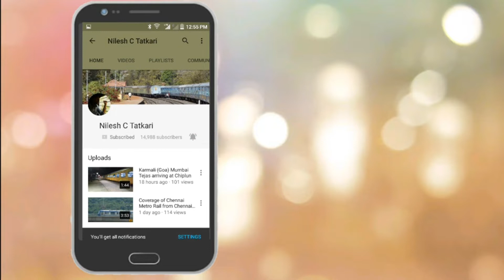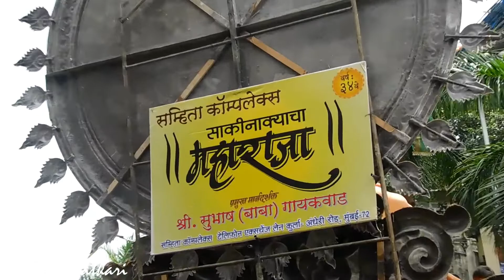SAKI NAKA CHA MAHARAJA 2018 AAGMAN SOHALA | MUMBAI GANPATI AAGMAN SOHALA 2018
SAKI NAKA CHA MAHARAJA 2018 AAGMAN SOHALA
MUMBAI GANPATI AAGMAN SOHALA 2018
Location - Parel Workshop